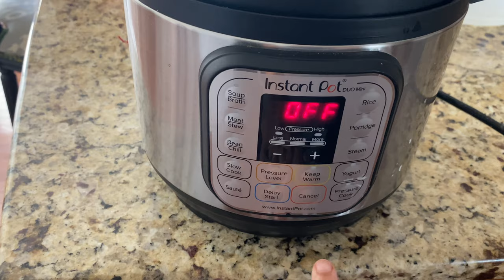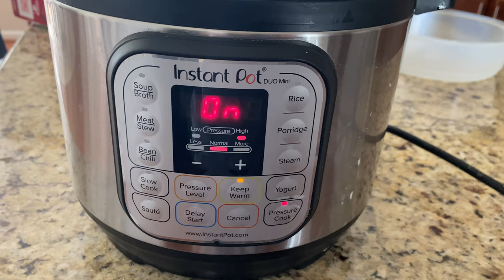Day in My Life|Daily Vlog in Malayalam|വീട്ടിലെ പച്ചക്കറി കൂട്ടിയൊരു ഉച്ചയൂൺ|Lunch on a Working Day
ഞങ്ങളുടെ വീട്ടിലെ പച്ചക്കറി കൂട്ടിയൊരു ഉച്ചയൂൺ. Day in my life in US during a working day. Early August vegetable harvest from our small kitchen garden in the US and quick lunch made with our home grown vegetables on a working day.

Hope you like the tour of our desi vegetable garden in this daily vlog video in malayalam!